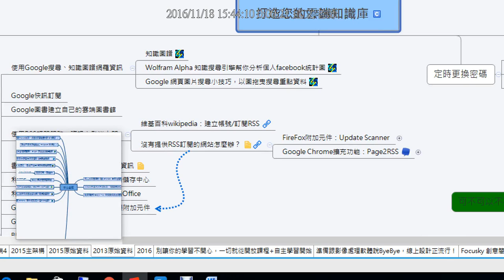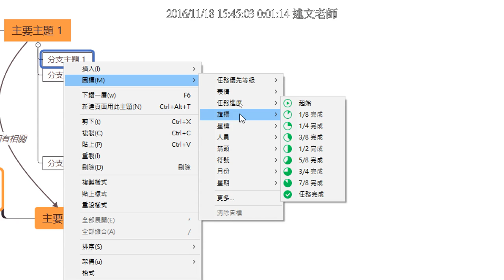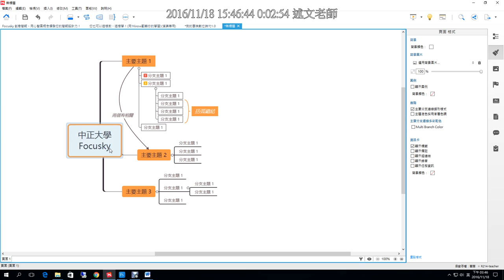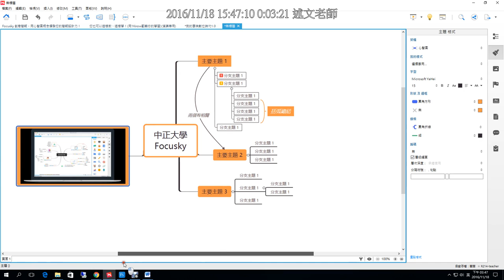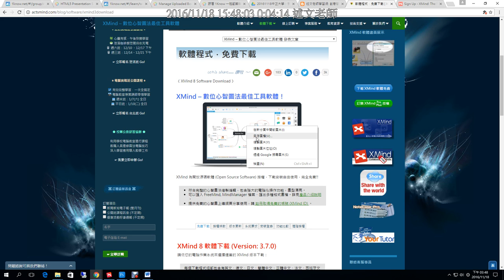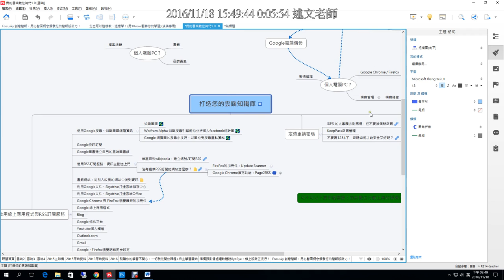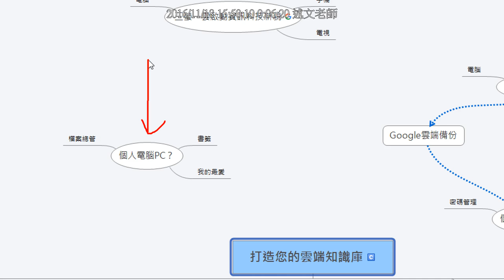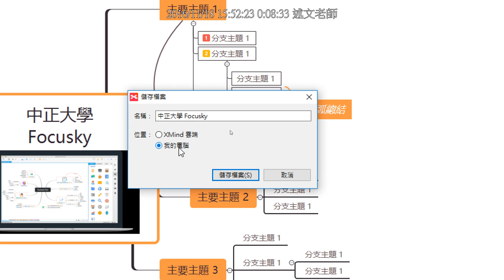18：XMind心智圖常用功能介紹